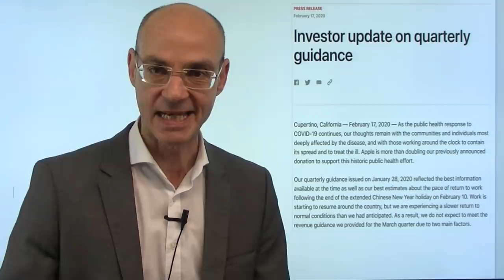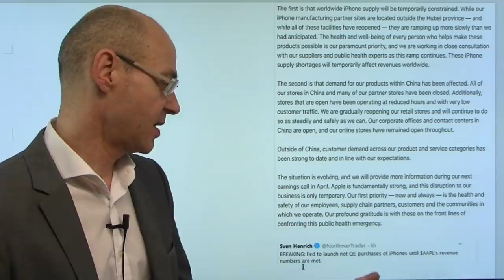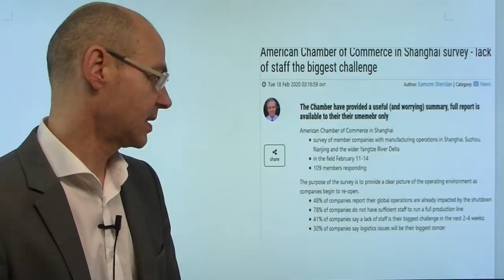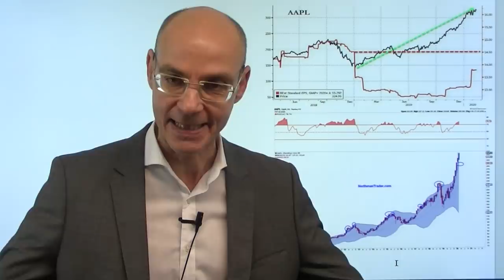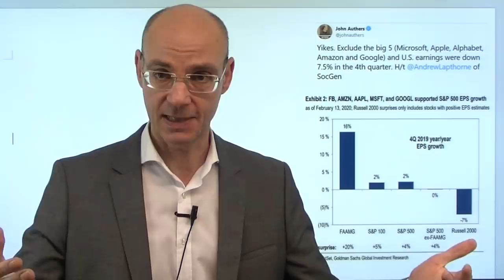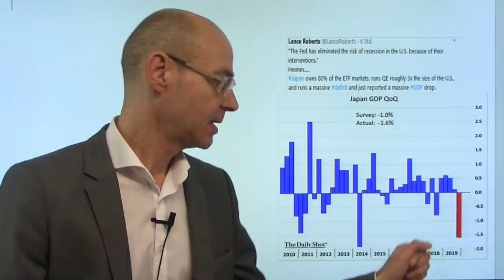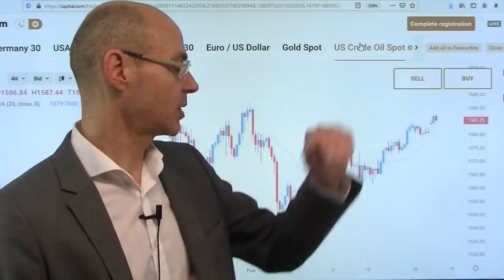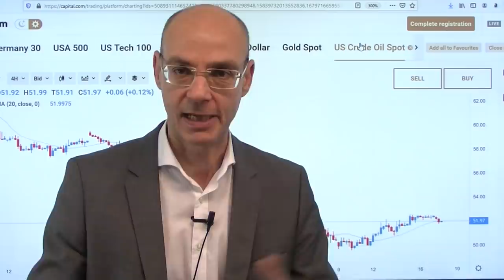Apple warnt - das ist nur der Anfang! Videoausblick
Die Aktienmärkte waren in seltsamer Ignoranz davon ausgegangen, dass die Folgeschäden des Coronavirus nicht relevant sein würden - aber dann gestern am späten Abend die Umsatzwarnung von Apple, die zeigt, dass der faktische Ausfall Chinas größere Auswirkungen auf Zahlen und Lieferketten westlicher Firmen hat als zuvor angenommen. Ist die Warnung von Apple nun der Weckruf für die Aktienmärkte? Der US-Konzern wird sicher nicht die letzte Firma sein, die ihre Prognosen senken muß - und das ist alles andere als eingepreist im Umfeld von Allzeithochs an den Aktienmärkten. Wird vor allem die Wall Street nun reagieren -  oder bleiben die US-Indizes im Zustand der Liqudiditätsduselei mit unbegrenztem Gottvertrauen in die Fed?